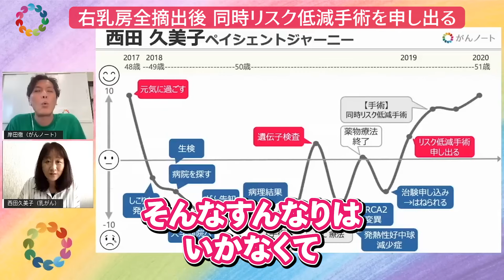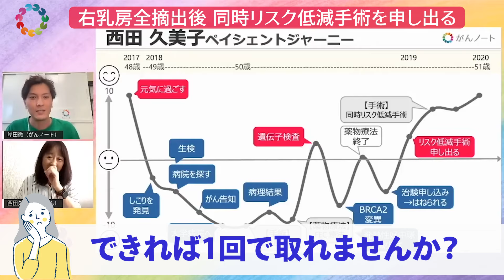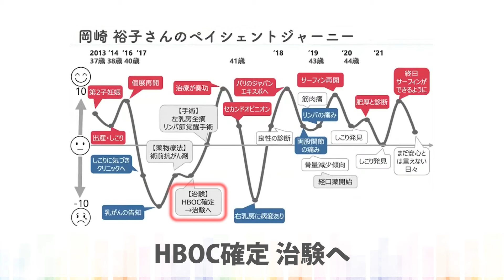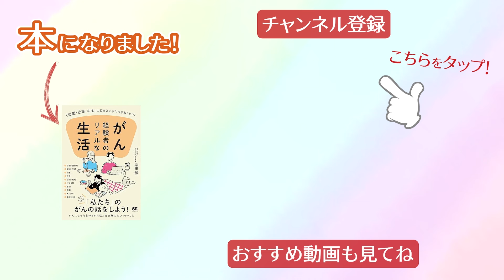【乳がん 全摘】紡錘細胞がん・遺伝性乳がん卵巣がん症候群（HBOC）…どんな治療を行った？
乳がん「手術」どんな手術を行った？
【ゲスト】
西田久美子
守口ゆき
岡崎裕子

00:00 Start
00:21 　西田久美子「全摘手術後 病理結果は？」
02:02 　　リスク低減手術の申し入れ
02:46 　　卵巣がんにもなりやすい？
04:13 　　1回の手術で全て取れる？
04:37 　守口ゆき「どんな治療を行った？」
05:00 　岡崎裕子「左乳房全摘リンパ郭清」
06:27 　　第二子出産時に 助産師さんから…
07:19 　　手術前に右乳房に変異？

「がん体験」を「がんノート」でお話してみませんか？
ご自身の「がん経験談」を発信することで誰かの役に立ちたいという方のご応募をお待ちしております！

↓がん体験談 3名の元動画はこちらから！ノーカットでご覧いただけます

【がんノート書籍紹介】
がんノートのインタビューがまとまった１冊の本が出ました！
「がん経験者のリアルな生活 「恋愛・仕事・お金」の悩みと上手につきあうヒント」
‹Amazon›

ご試聴いただきありがとうございます！
この動画は2021/08/19・2023/12/21・2023/11/07
公開の動画を編集し公開したものです

治療の詳細はご本人の経験談であり、治療方針や治療方法につきましては
必ず主治医の先生とご相談いただきますようお願いいたします